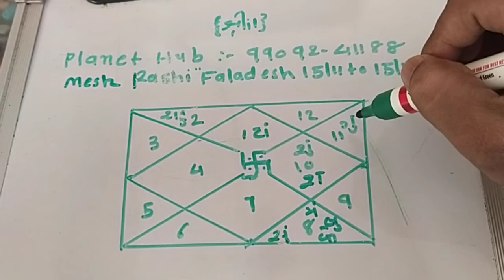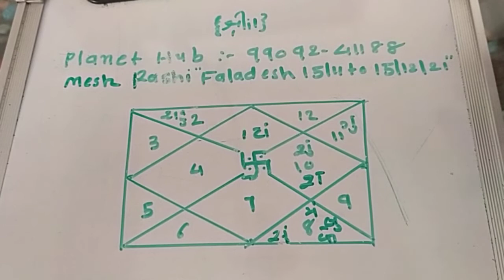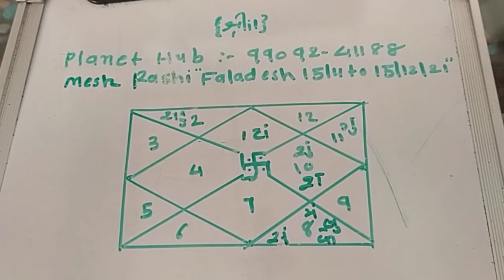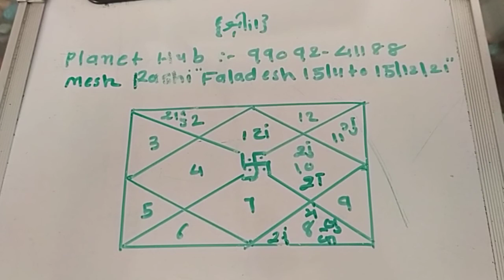Mesh Rashi Faladesh 15 11 to 15 12 21"